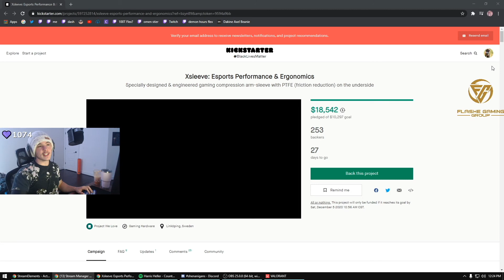Xsleeve - Flexinja Review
Xsleeve: Esports Performance & Ergonomics

The patent-pending Xsleeve has been specifically designed and developed to be the ultimate gaming accessory by increasing the user's performance, and reducing repetitive strain injuries.

It is a specially designed & engineered gaming compression arm-sleeve with PTFE (friction reduction) on the underside.